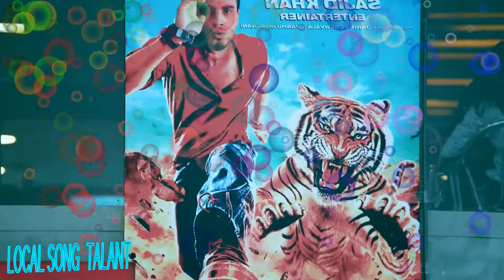Stupid song ( full video ) Armaan badil new video editing ( local song talant )